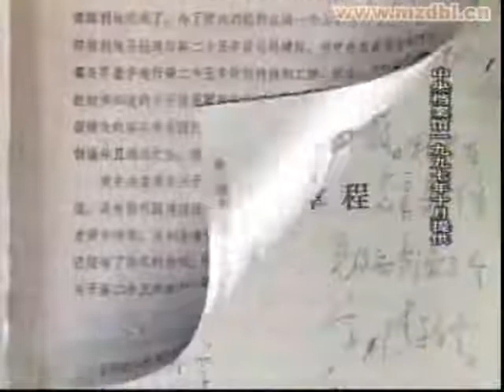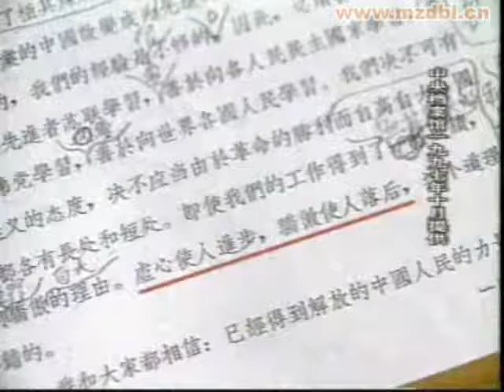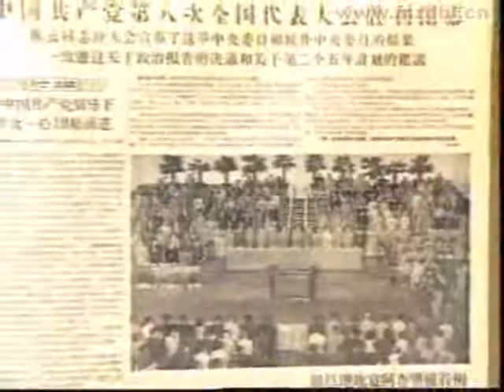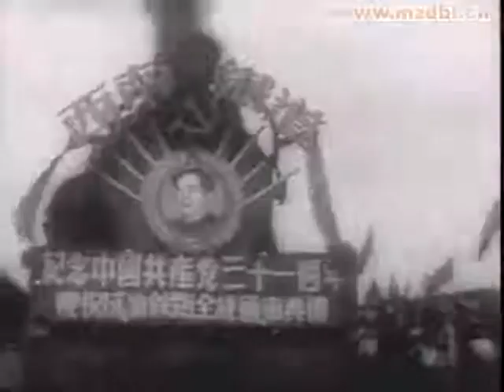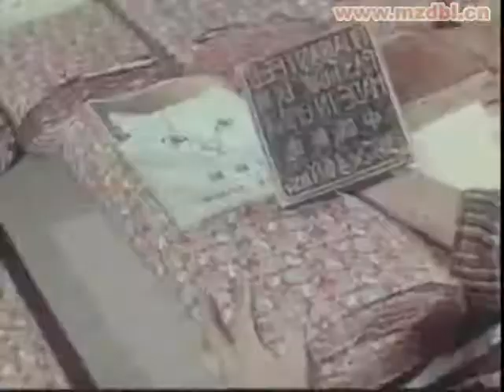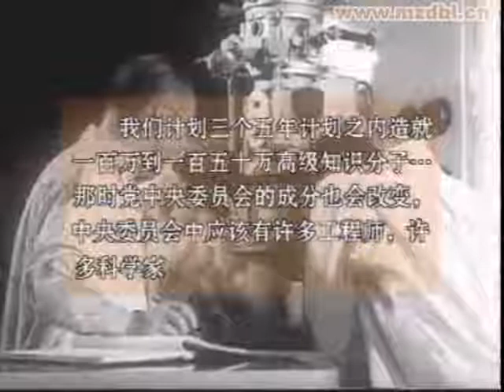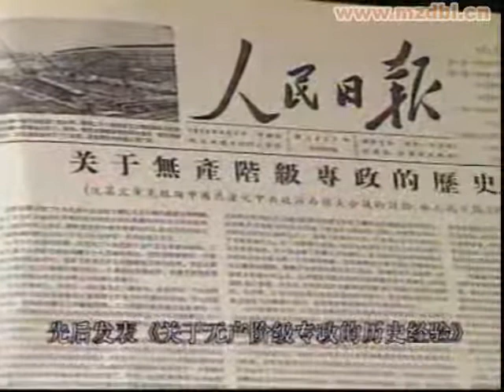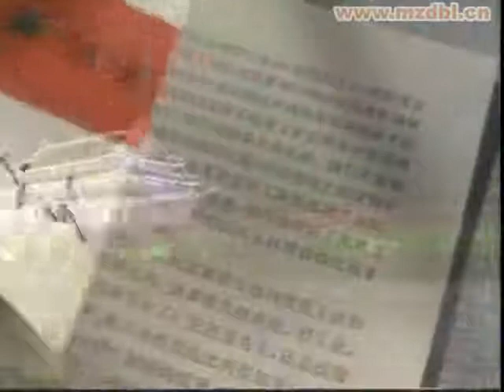11第十一集 强国序曲中共八大